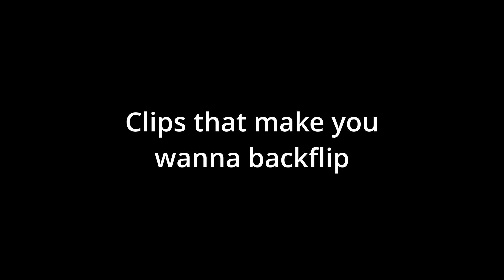Clips that make you Wanna Backflip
Backflip